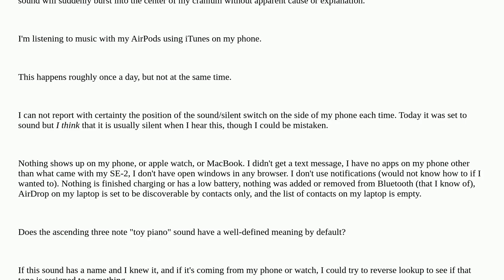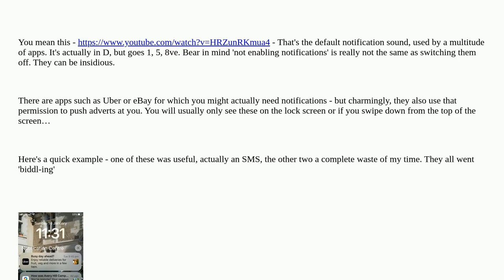Apple: What is the three-note ascending "toy piano" (e.g. C-G-C arpeggio) sound that interrupts t...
What is the three-note ascending "toy piano" (e.g. C-G-C arpeggio) sound that interrupts the music I'm listening to in my AirPods?

A special thanks goes out to the community

  itunes audio iphone airpods